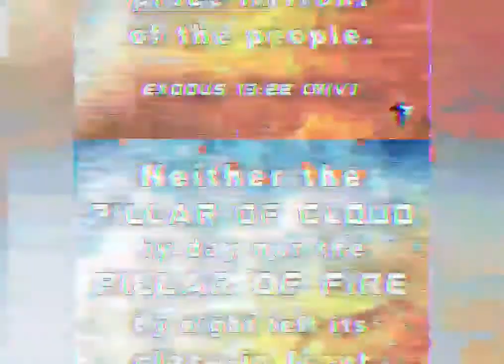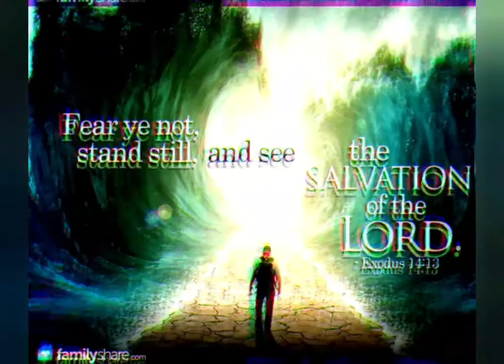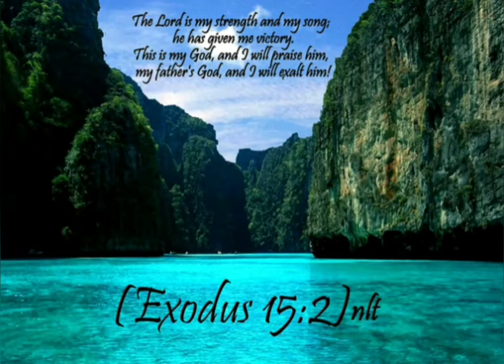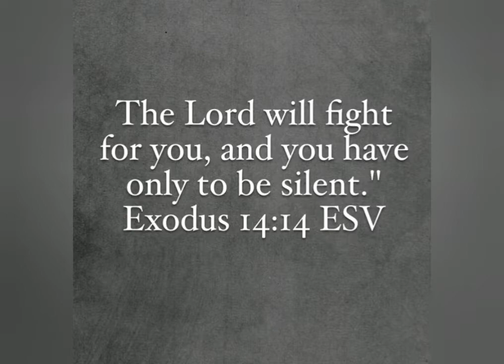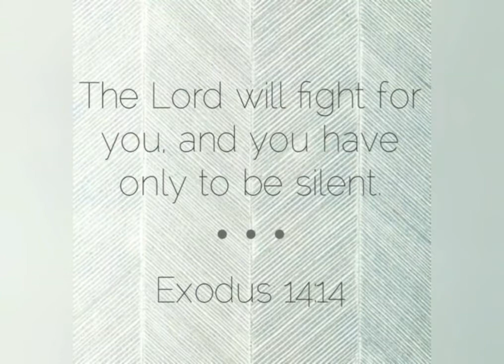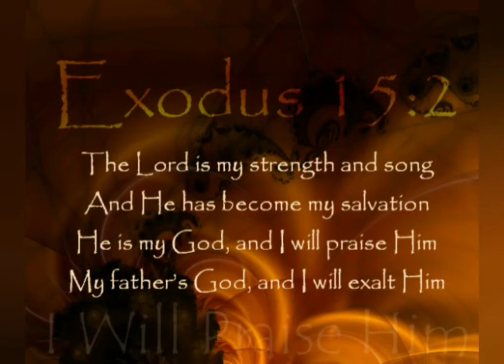Exodus - Chapter 3 | ವಿಮೋಚನಕಾಂಡ - Exodus - ಅಧ್ಯಾಯ 3